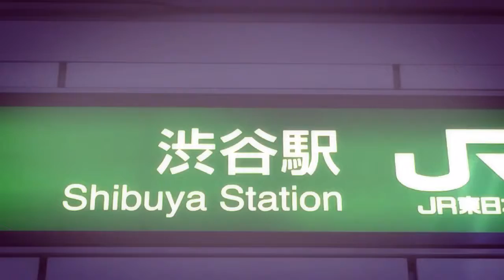渋谷総合文化祭2015,シダックス アカデミー,shidax academy,shidax,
Shinobi-Try